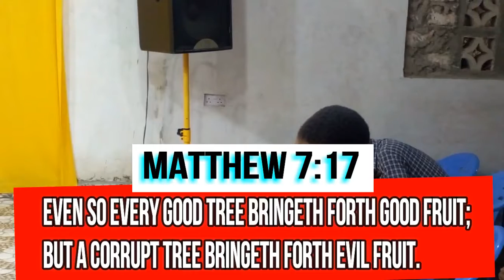GOOD FRUITS BY KIJANA JACKSON MRAMBA